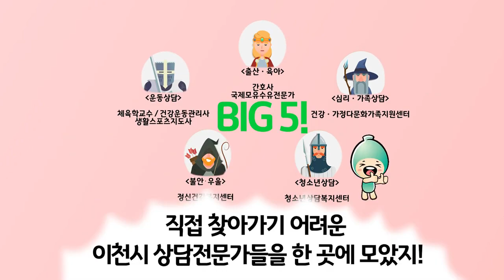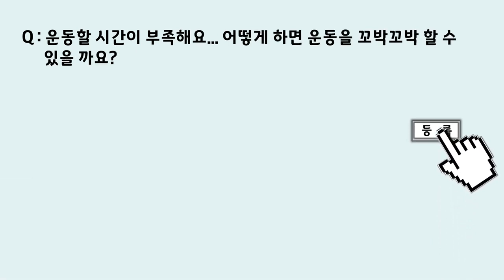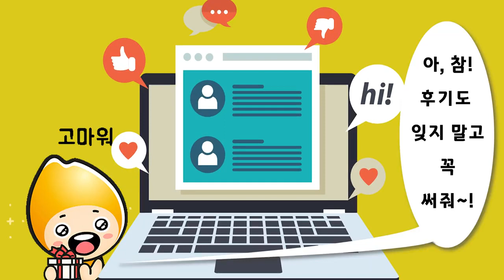이천시 통합상담 플랫폼 행복솔루션 클릭 앱 서비스 시작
이천시는  삶에 지친 시민들의 우울한 마음과 건강을 챙길 수 있는 '행복솔루션 클릭'  앱을 개발하여 운영중에 있습니다.

상담내용은 관내 센터와 민간전문가가 분야를 나누어 진행을 합니다.

우울, 불안, 자살예방, 심리상담, 가족상담, 청소년상담, 학교밖청소년상담, 출산,육아  등 각 개인별 맞춤형 답변을 제공해 드립니다.

이벤트 안내
“이천시 행복솔루션클릭 인증샷 이벤트”
이천시 행복솔루션클릭 어플리케이션 이용하고~이벤트 응모하기!
‘마음소통창구’에서 상담신청 or ‘사용후기’에서 후기작성 1분 만에 끝~
아래 링크로 들어가서 행솔 화면 인증하면 연말을 따뜻하게 보낼 선물이 빵빵